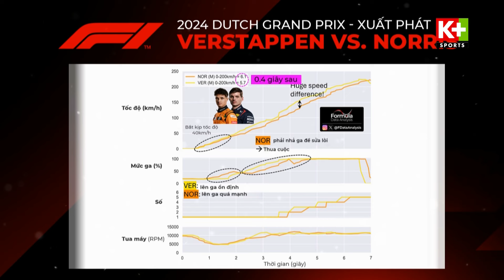THẾ GIỚI FORMULA 1 | MCLAREN BAY CAO TẠI ZANDVOORT, RED BULL TIẾP TỤC CHÙN BƯỚC